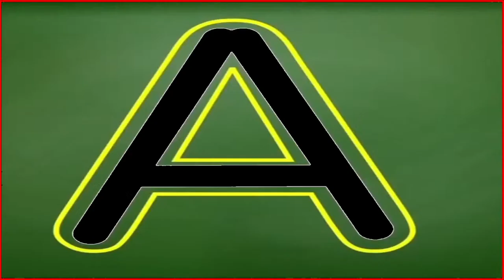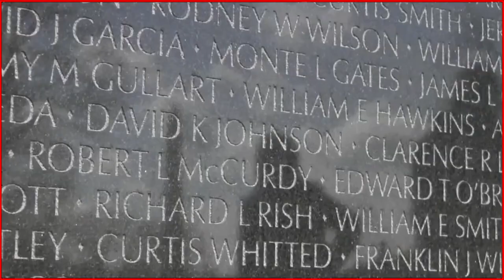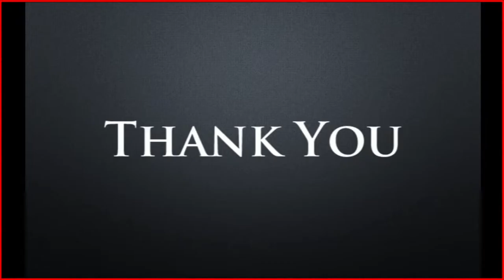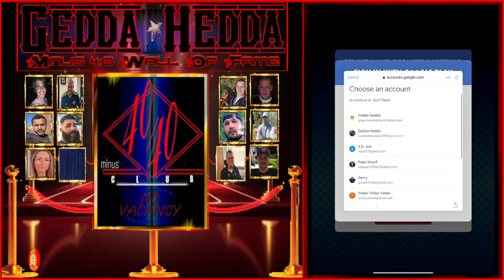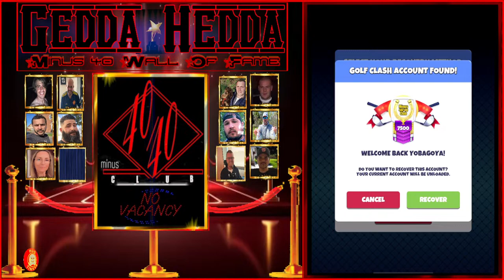Solar State Tournament - Squashing PrO DivisiOns with nOcisiOns